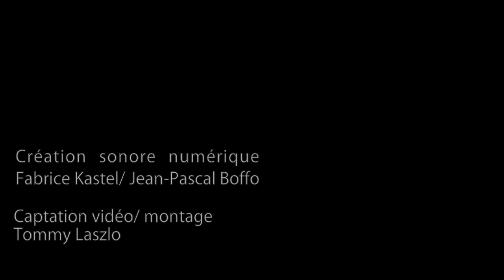ESQUISSES - ORCHESTRE IMAGINAIRE et VALERIE BUFFETAUD Haut débit1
L'orchestre Imaginaire présente " Esquisses ", performance autour de Valérie Buffetaud, peintre.
Création le 22 mai 2013 dans le cadre des mercredis du conservatoire de Saint Dizier Der et Blaise.
Musique originale de Fabrice Kastel (avec la complicité d'Igor Stravinsky).
Musique interprétée par Anne-Sophie Kastel (flûte), Thierry Accard (accordéon), Fabrice Kastel (piano), Nicolas Marty (contrebasse), Thierry Bonneaux (percussions).
Création sonore numérique: Fabrice Kastel, Jean-Pascal Boffo.
Captation vidéo / Montage: Tommy Laszlo